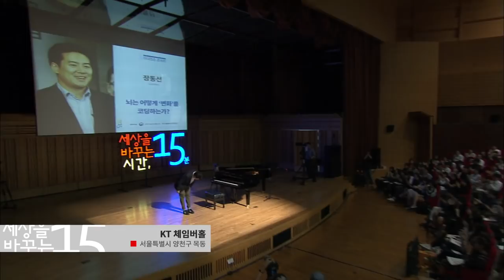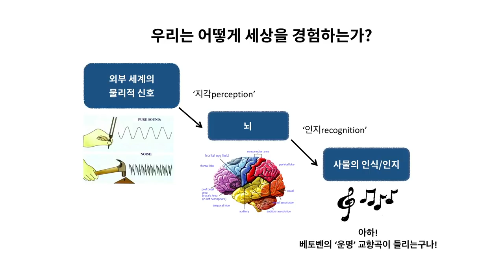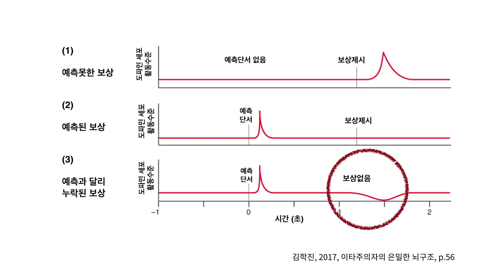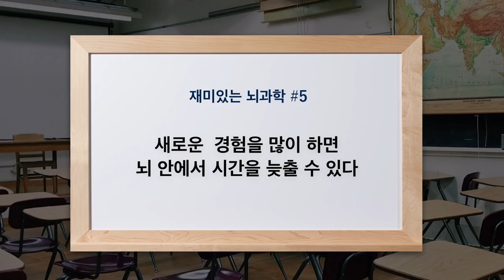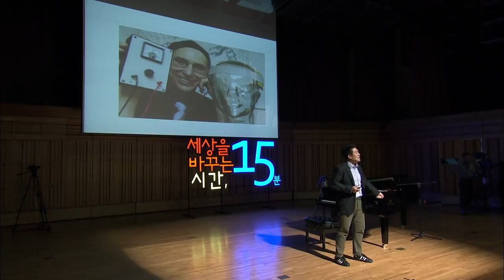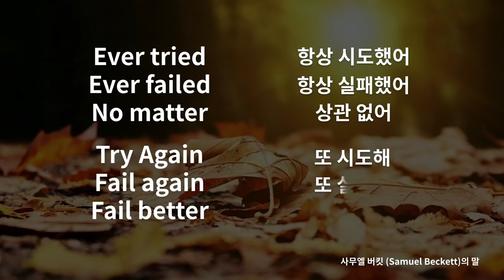(Kor, Jp) 뇌는 어떻게 ‘변화’를 코딩하는가? | 장동선 뇌과학박사 알쓸신잡2 | 뇌과학 인생 강연 강의 듣기 | 세바시 835회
✻ 장동선 뇌과학박사의 강연 섭외는 이 페이지로 문의주세요!
✻ 세바시 강연이 올라올 때마다 보고 싶다면 지금 바로 구독하세요 (구독 링크 클릭!)

강연자의 강연 소개 : 우리의 뇌는 늘 변화하고 있다. 태어나서부터 지금까지 우리는 단 한 번도 물리적으로 똑같은 뇌를 가지고 있었던 적은 없다. 왜냐하면 우리는 늘 새로운 경험을 하고 있고, 끊임없이 배우고 있기 때문이기도 하다. 그렇다면 이러한 변화는 뇌 안에서 코딩될까? 신경세포가 정보를 코딩하는 법에 대해 간단하게 설명하고, 또한 이러한 뇌의 변화가 어떻게 각각 우리가 느끼는 즐거움, 시간, 그리고 창의적인 아이디어와 어떠한 상관이 있는지 풀어보고자 한다. 뇌 안에서 찾는 변화 창조의 힘: 자유롭고 창의적인 생각은 어떻게 만들어질까. 그리고 우리는 어떻게 우리를 묶어두는 틀로부터 자유로워질 수 있을까, 그 답을 한 번 찾아본다.